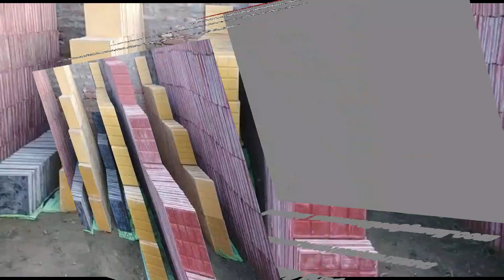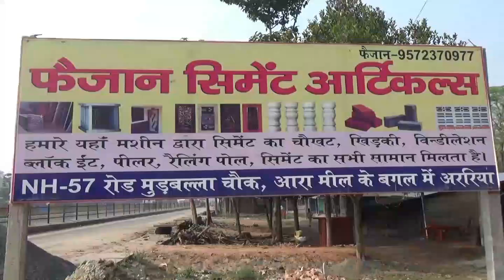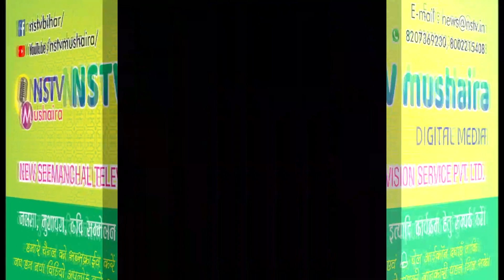अररिया रानीगंज कलावती स्नातक महाविद्यालय में इग्नु इस्टडी सेंटर कोड 86015 की प्रेरण बैठक आयोजित हुई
आज दिनांक 24 मार्च 2019 को कलावती स्नातक महाविद्यालयरानीगंज अररिया में इग्नुइस्टडी सेंटर कोड 86015 की प्रेरण बैठक आयोजित हुई इस मौके पर मुख्य अतिथि रीजनल डायरेक्टर.डाक्टर मिर्जा नेहाल अहमद बैग क्षेत्रिय निदेशक प्रकाश ओझा सेंटर समानयक जनाब एम ए एम मोजीब महाविद्यालय के प्राचार्य जय प्रकाश मलिक सहीत सैकड़ों छात्र एवं
छात्राएँ उपास्थित रहे